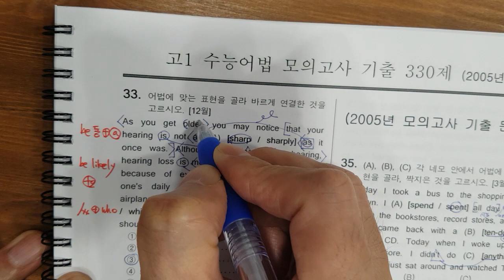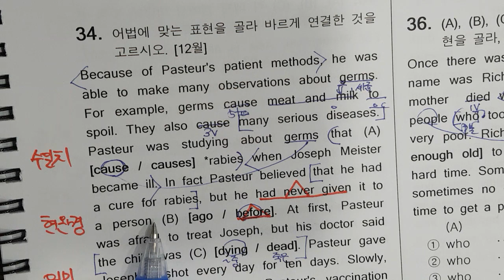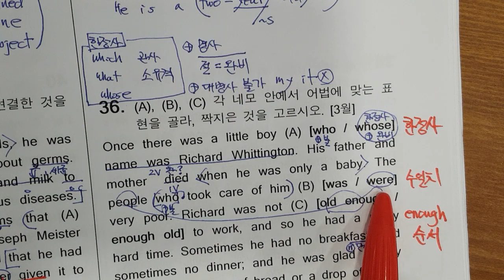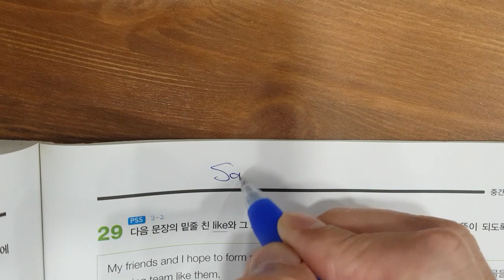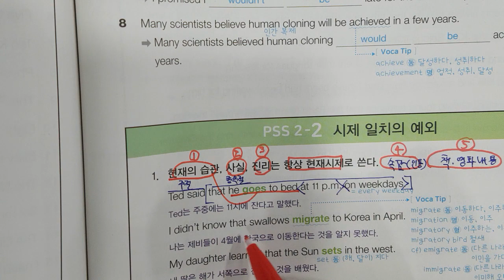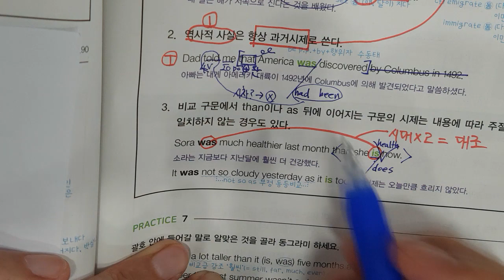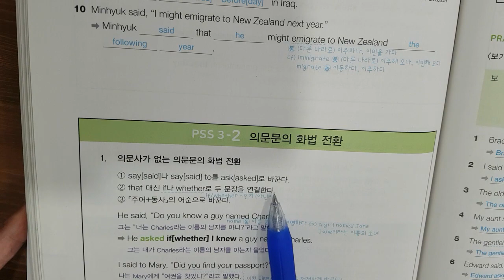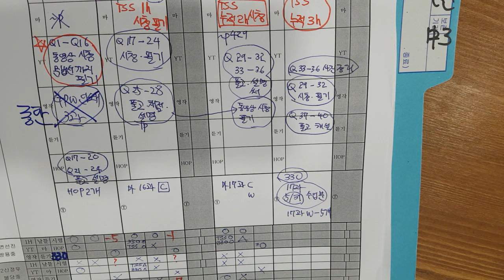5월31일 수 중3